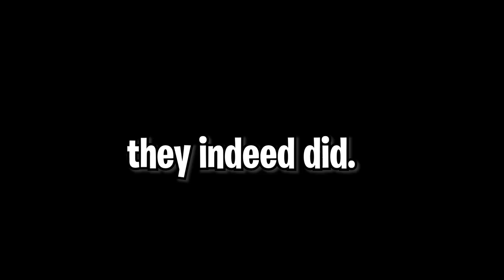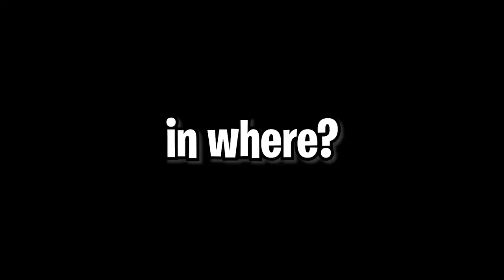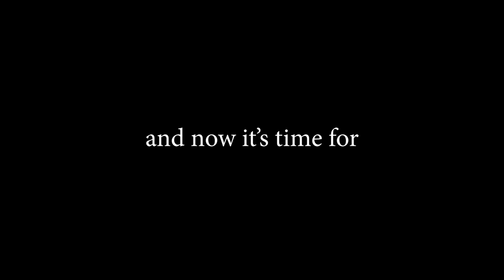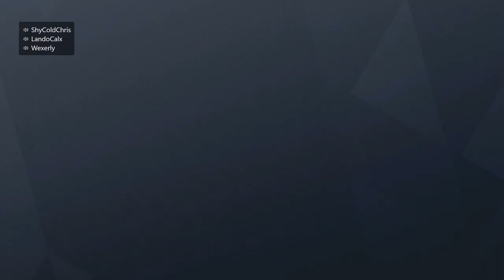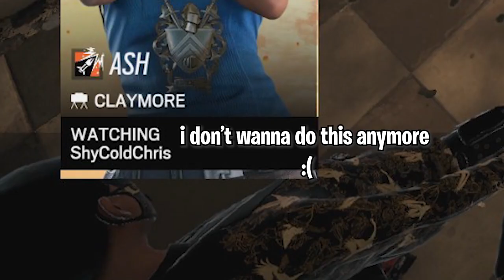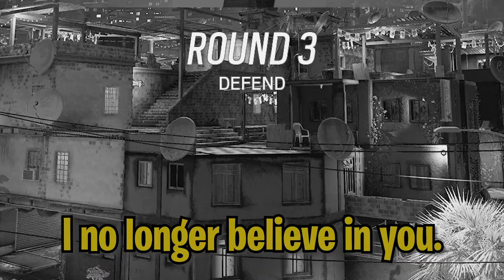The *TRUE* Unranked Experience in Rainbow Six Siege...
This is how unranked games usually go for us, from wacky moments to pokeballs and to enemies surrendering because we're too good :)